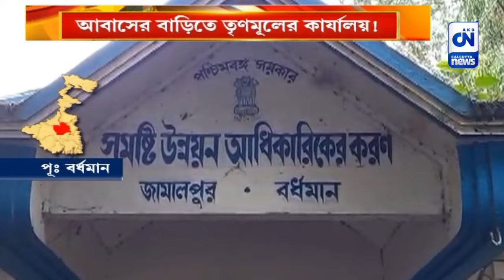আবাসের বাড়িতে তৃণমূলের কার্যালয়! | CN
আবাস প্রকল্পের উপভোক্তার বাড়িতে তৃণমূলের কার্যালয়! বঞ্চনার ছবিটা পূর্ব বর্ধমানের জামালপুরের কাঠুরিয়া গ্রামের। ৩ বছর পরেও উত্তর এখনও অধরা।